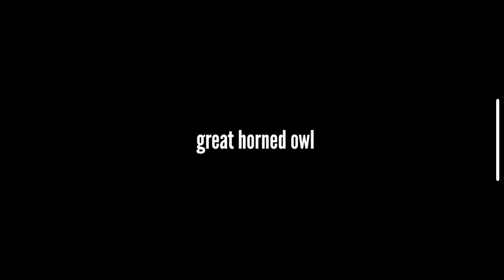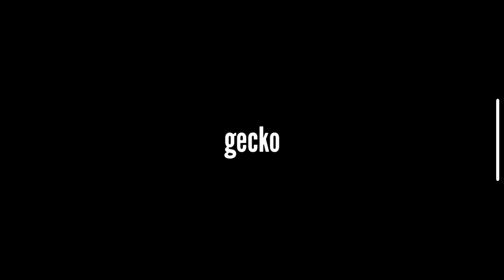the list of meet the animals